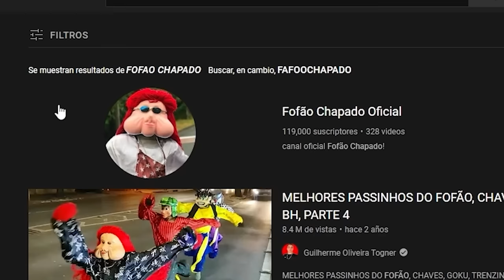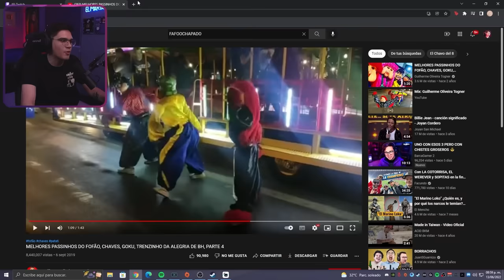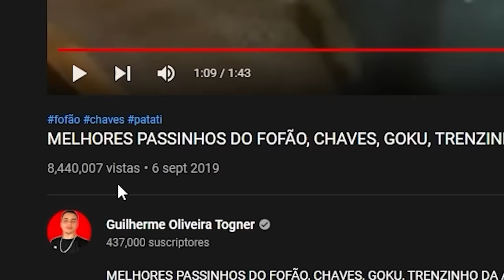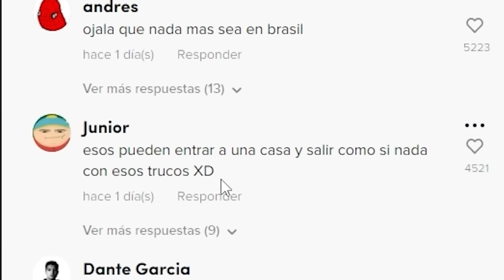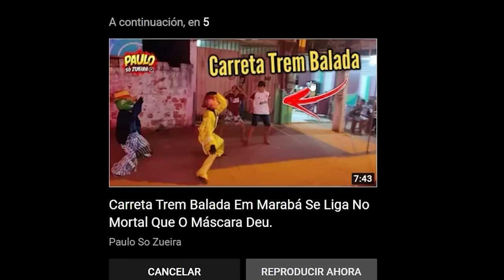REACCIONANDO A FOFAO CHAPADO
¡Quiubole gente enferma! el día de hoy les traigo otro video en donde me me puse a reaccionar en directo,  los videos de @fofaochapadooficial8589 , ya que a mi me gusta como bailan y las cosas que ellos realizan.

Durante el video sucedieron muchas cosas divertidas, por lo que yo sé que te van a encantar.